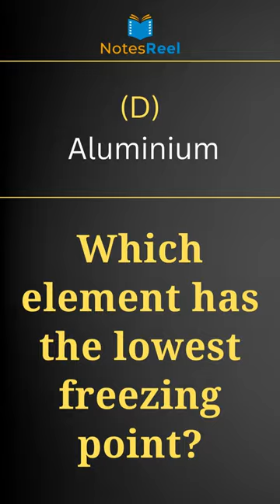Which element has the lowest freezing point?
Chemistry M.C.Q.s
Choose the correct option and comment:
(A) Mercury
(B) Helium